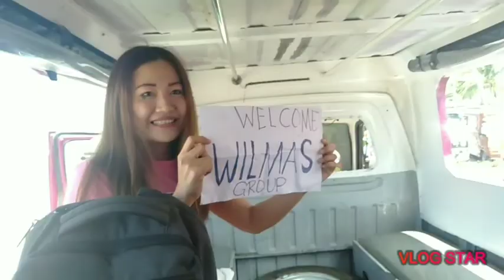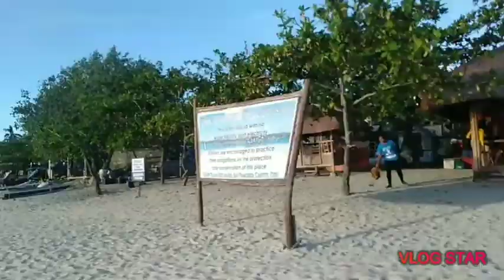Vlog #12: La Isla Camotes 🏝️ | By: HannahFritzy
To travel is to live. ❤️ We only live once! So goraaaaa!

DAY 1

📍Buho Rock Resort
📍 Timubo Cave
📍 Tulang Diot Island

DAY 2

📍 Lake Danao
📍 Santiago White Beach Resort
📍 Mangodlong Beach Rock Resort